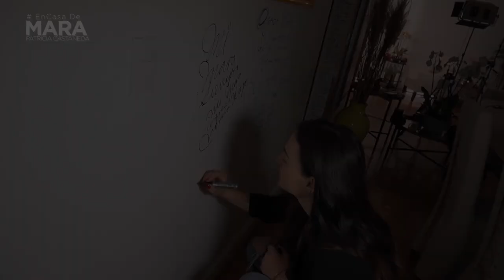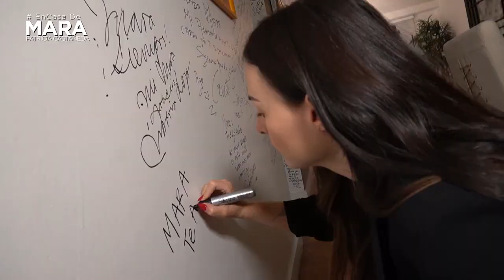Zuria Vega, EL MOMENTO en el que PENSÉ "TODO ESTÁ MAL" | Mara Patricia Castañeda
No te pierdas la entrevista con una talentosa actriz Zuria Vega, quien nos contara su experiencia más difícil de superar en la vida.